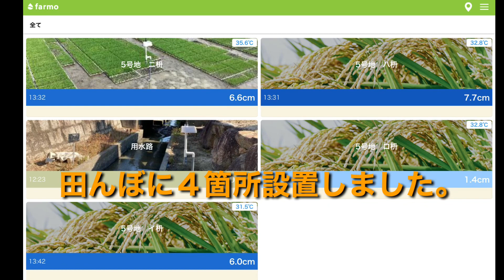興陽高校 M科の米作りプロジェクト 水位センサーの設置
興陽ならしか！　６月２９日